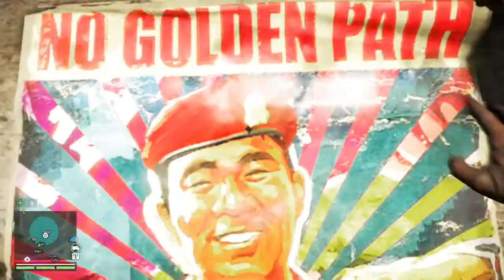Far Cry 4 - Gameplay Walkthrough (Part 10) "A Cultural Exchange"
Hidden in the towering Himalayas lies a country steeped in tradition and violence. You are Ajay Ghale, returning to the country of your birth, the lush forests and harsh snow capped summits of Kyrat, to fulfill your mother’s dying wish of spreading her ashes. This vast and unpredictable country offers visitors opportunity and danger. You quickly find yourself caught up in a rebellion to overthrow the oppressive regime of Pagan Min, a figure known as much for his sense of style and charisma as for his cruelty and naked brutality. Navigating the treacherous landscape, you find your fate increasingly determined by the choices you make while exploring in Kyrat, every second is a story.